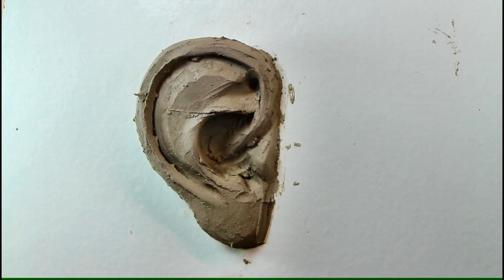How to sculpt ears in clay. Tutorial.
This is  tutorial showing how to sculpt ears in water based clay.  You can see step by step process of sculpting both ears. I am using stonware clay.
I would really appreciate your comments and sugestions which would help me to improve my videos.
I am sculptor, ceramic artist and mask maker.
You can find Richard's music on Spotify.